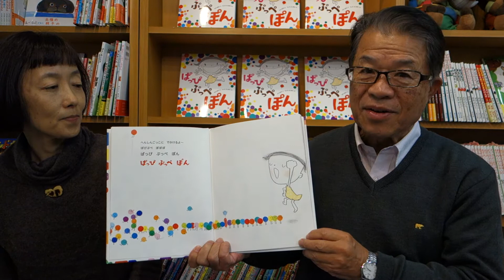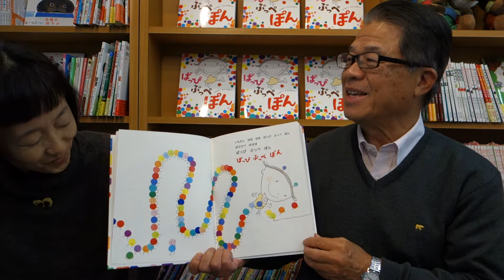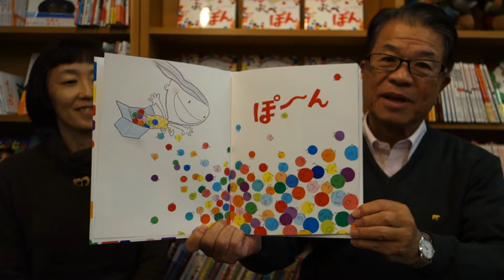☆気がつくと一緒によんでる絵本 『ぱっぴぷっぺぽん』の読み聞かせ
絵本『ぱっぴぷっぺぽん』（うしろ よしあき ／著、もろ かおり ／イラスト） を著者自ら読み聞かせ！
ぱっぴぷっぺぽん！　と一緒に言ってみてください。
なにがこんなに楽しいの!?　というくらい気持ちがうきうきしてきます。泣いてる赤ちゃんも、ぜったい笑顔になっちゃうんです！